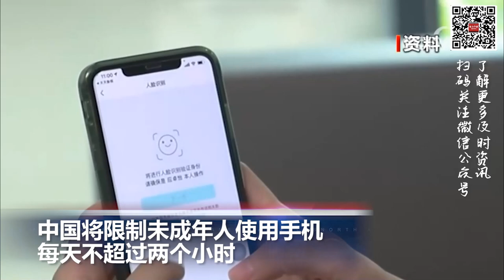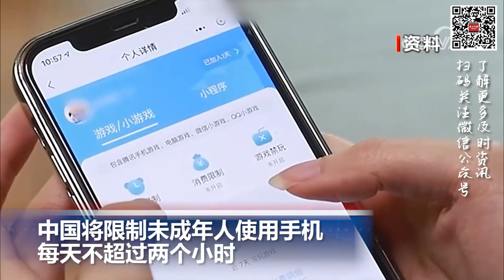中国将限制未成年人使用手机 每天不超过两个小时；加州奖励后院建ADU 每户4万美元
00:06  特朗普出庭表示不认罪

01:27  加州奖励后院建ADU 每户4万美元

02:33中国将限制未成年人使用手机 每天不超过两个小时